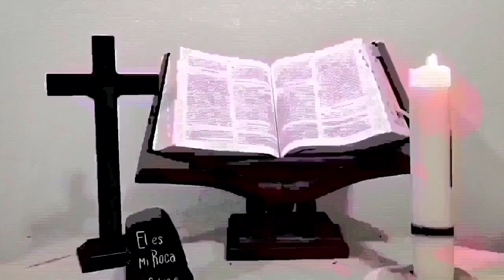Lunes XXXII Tiempo Ordinario | Lunes 13 Noviembre | Reflexión de la Palabra | Ciclo A